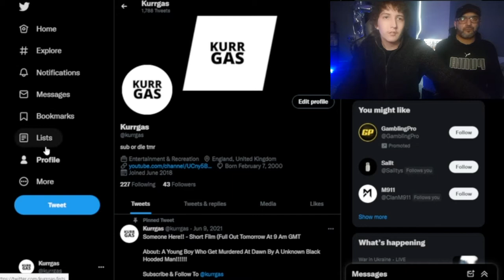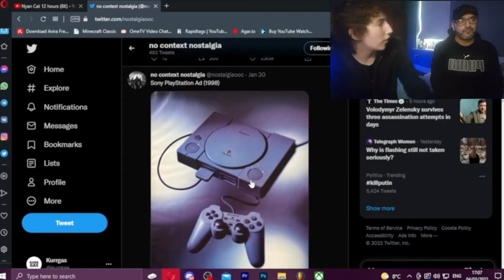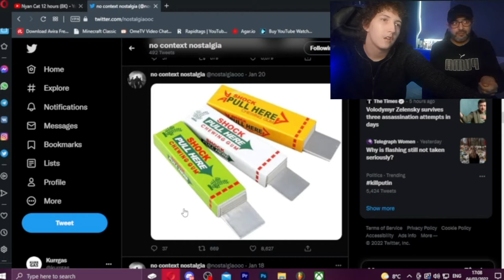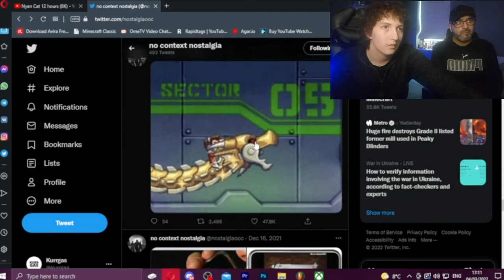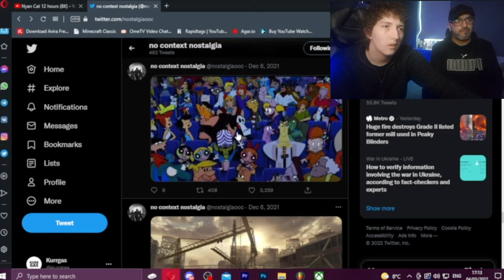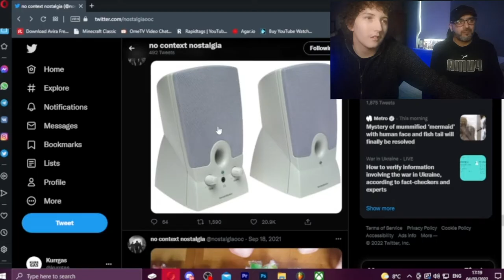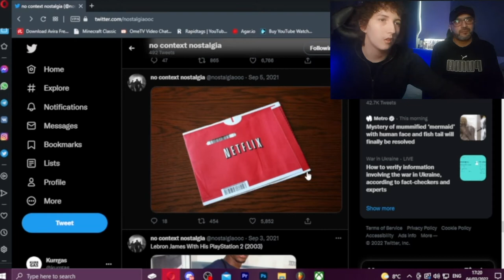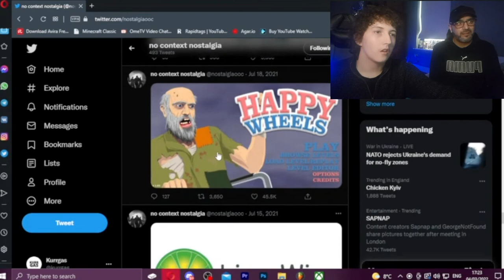No Context Nostalgia With Fdawg!!!!!!!